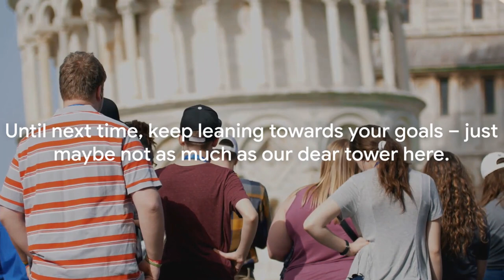The Leaning Tower of Pisa: Italy's Iconic Architectural Marvel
Join us on an unforgettable journey to one of the world's most iconic landmarks, the Leaning Tower of Pisa! 🇮🇹

In this captivating video, we explore the rich history, architectural wonders, and fascinating stories behind this tilting tower that has intrigued visitors for centuries.

🏛️ Discover the secrets of its construction, including why it leans in the first place!
🌍 Explore the breathtaking views from the top and the stunning Piazza dei Miracoli.
📜 Learn about the tower's significance in the cultural heritage of Italy and its journey through time.

From near-collapse to its remarkable restoration, the Leaning Tower of Pisa stands as a testament to human ingenuity and determination. Whether you're planning a visit or simply curious about this marvel of engineering, this video is your ticket to Pisa's leaning treasure.